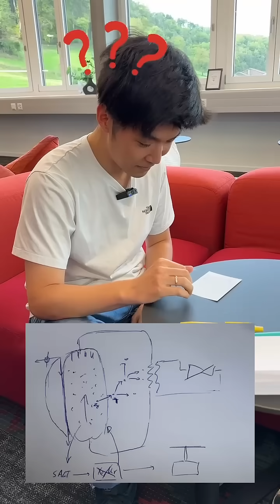Nuclear Systems Simulation vs Condensed Matter Theory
Draw your PhD, they said. It’ll be fun, they said.

We paired researchers from totally different fields, swapped their doodles, and let the guessing games begin. The results? Unexpected insights. Questionable art. Surprisingly deep connections… and a few confused stares!